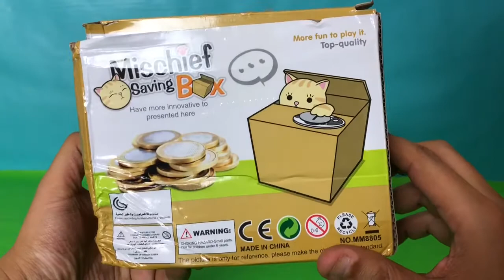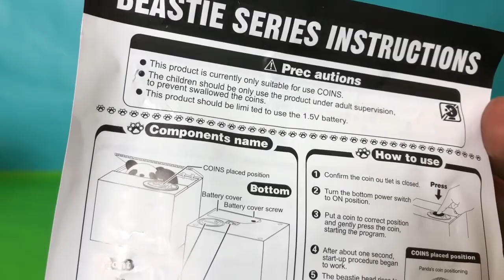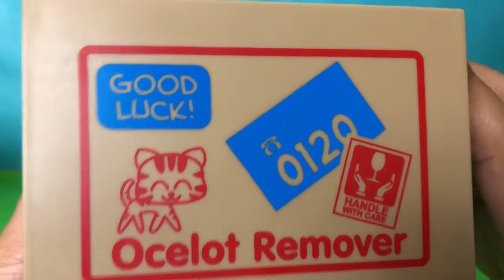Tirelire avec chat voleur de pièces mischief saving box with cat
Test d’une tirelire avec un chat voleur de pièces (existe en panda), cette tirelire rigolote permet d’économiser pour les enfants tout en s’amusant
Unboxing mischief saving box with cat thief
Et toujours mister egg le petit œuf qui aime perturber les vidéos lol

Si vous la chercher La tirelire coûte 10 euros environ sur Amazon

Suivez les coulisses des cadeaux et jouets Anthony jouets sur Instagram pour voir les prochains jouets achètes et en cours de test